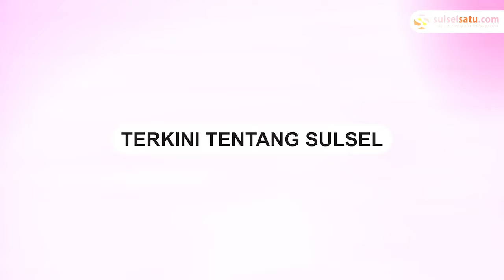Pemakaman Jenazah Hasnah Syam Istri Bupati Barru Hari Ini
Pemakaman almarhumah drg Hasnah Syam di Perkuburan keluarga di Desa Ajakkang Kecamatan Soppeng Riaja, Kamis (21/12/2023).

Video terkini dan terbaru..